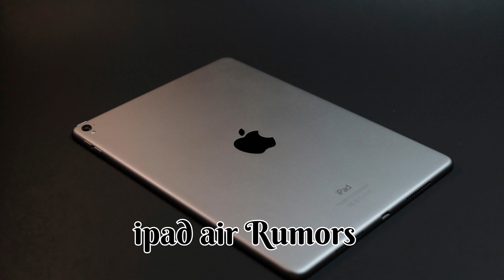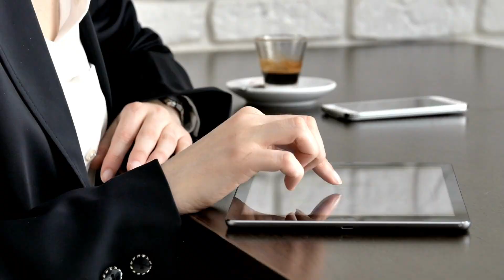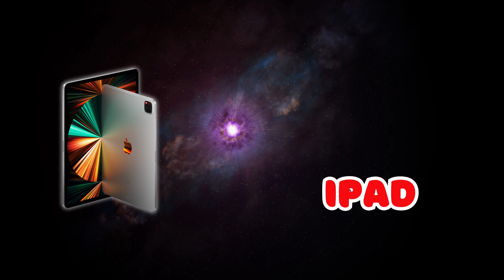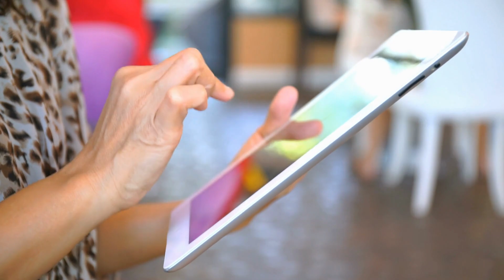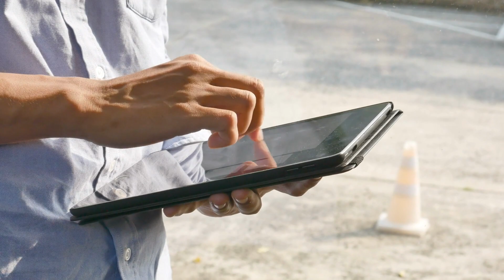iPad Air 6 Release Rumors and Specs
In this video, we're diving deep into the much-anticipated iPad Air 6. Join us as we explore the latest rumors and speculated specifications surrounding the imminent release of the iPad Air 6.

With each iteration, Apple's iPad Air lineup has pushed the boundaries of innovation, and the upcoming iPad Air 6 is no exception. We'll discuss the most compelling leaks, rumors, and credible information about its features, design, and potential release date.

From enhanced performance capabilities to possible design modifications, we'll cover everything we know so far about the iPad Air 6. Whether it's the speculated A15 Bionic chip, a stunning Liquid Retina XDR display, or even revolutionary camera upgrades, we'll examine it all in detail.